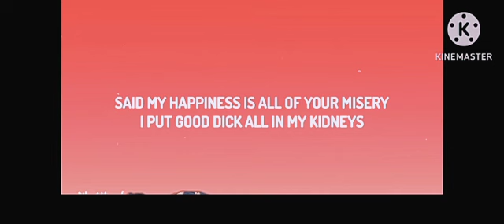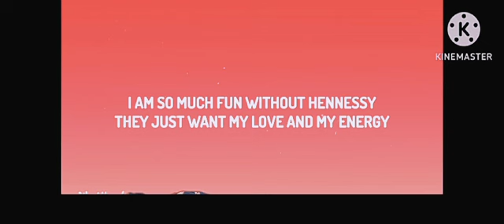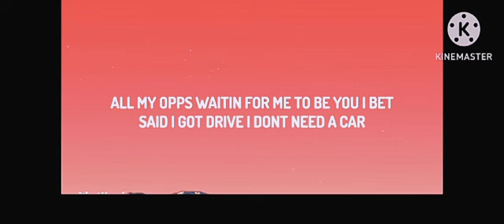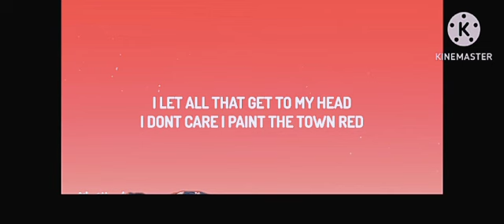Paint the town red - Doja cat (Lyrics)